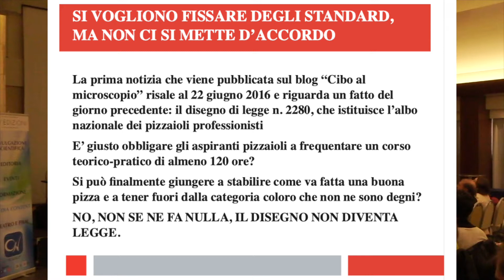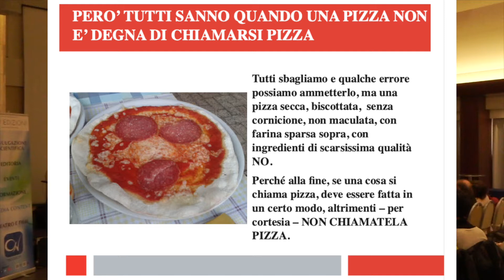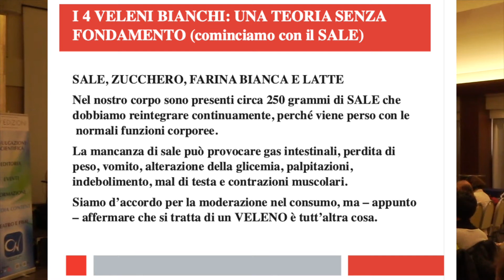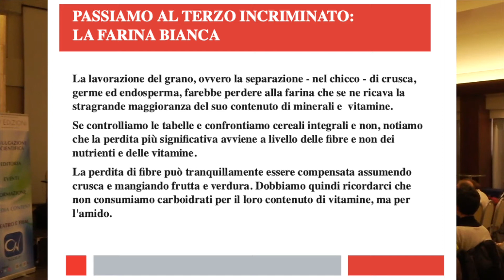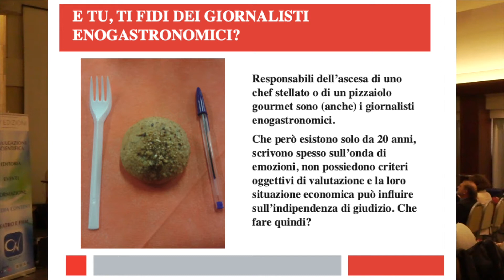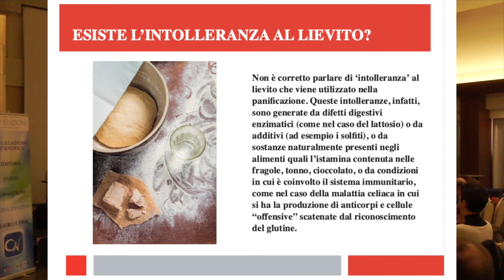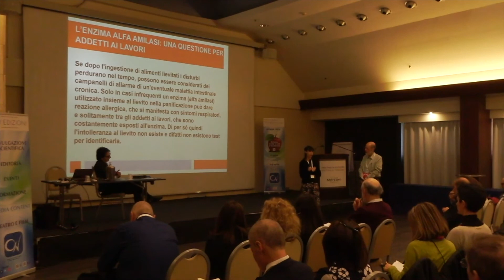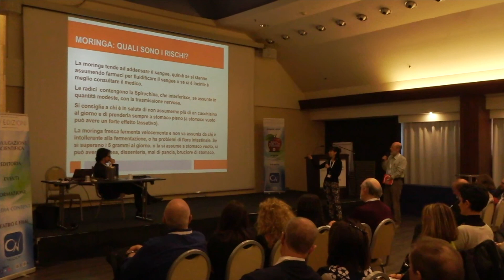CNMP - La pizza al microscopio - Walter Caputo e Luigina Pugno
Il successo della pizza? È questione di scienza e di gusto… Dal chicco di grano alla pizza. Un viaggio alla scoperta degli aspetti scientifici del cibo più mangiato al mondo, per imparare a conoscerlo e a farlo. La vostra cucina diventerà un laboratorio, in cui scegliere farine, Impastare e osservare i lieviti al lavoro. Imparerete a farcire la vera pizza napoletana e a valutare una Margherita a regola d’arte. E se la pizza ha un brutto aspetto?
Non preoccupatevi, troverete le soluzioni per perfezionare la vostra ricetta! Inoltre curiosità come la pizza di Archimede, l’equazione della pizza… in attesa della pizza nello spazio. Aneddoti storici e informazioni scientifiche da raccontare agli amici, anche in pizzeria.